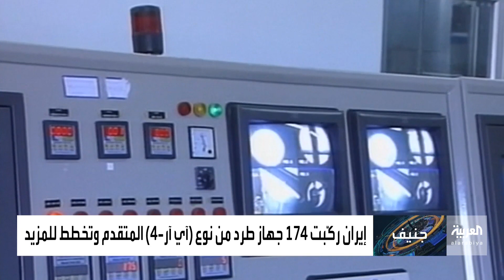وكالة الطاقة الذرية: إيران ترفع معدل تخصيب اليورانيوم تحت الأرض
في انتهاك للاتفاق النووي.. وكالة الطاقة الذرية: إيران تستخدم أجهزة طرد مركزي جديدة لتخصيب اليورانيوم في منشأة نطنز تحت الأرض